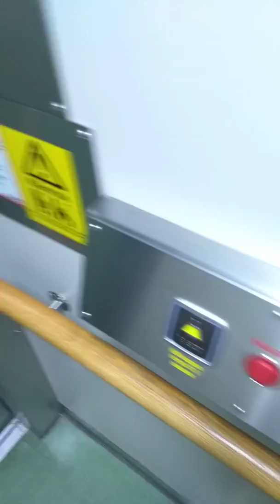En extra video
Jag och Albin åker hiss i skolan  glöm inte kommentera så missar ni aldrig Nästa video hej då